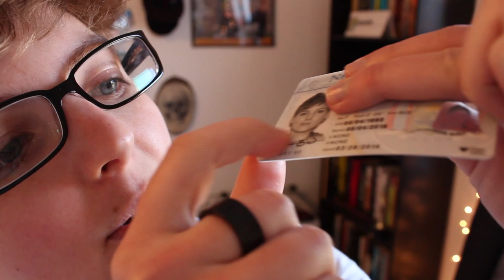Lauren The Bird Industries: Monthly Report // VEDA 11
Leave questions for an upcoming q&a video in the comments \m/